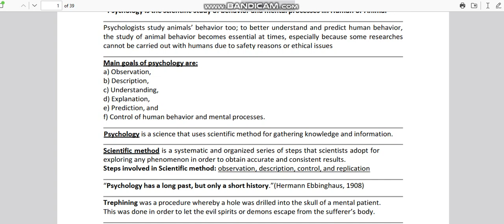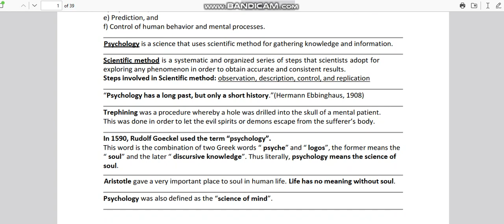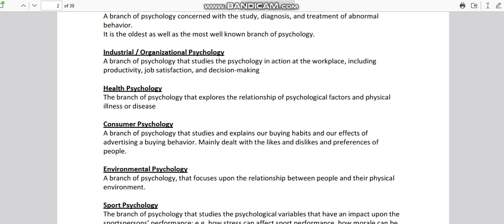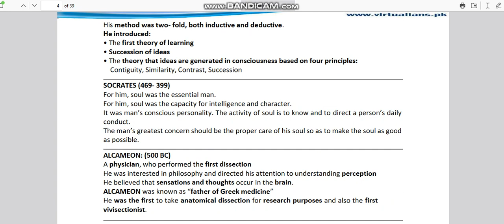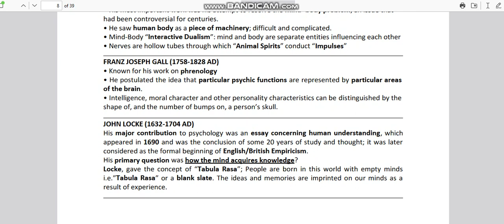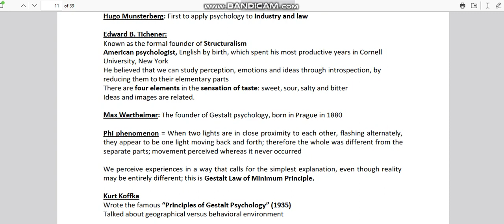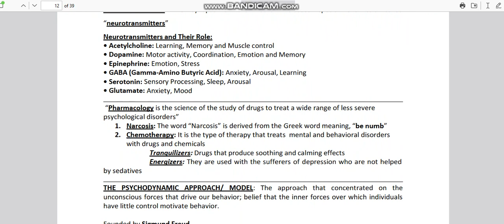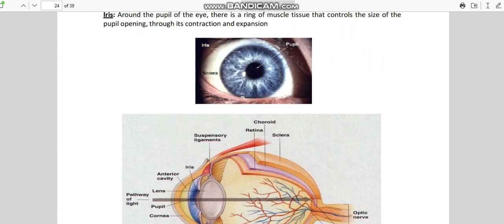Psy101 midtrem prepration 2023||important subjective part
I would like you tell you somethings that are helpful for you watch till end